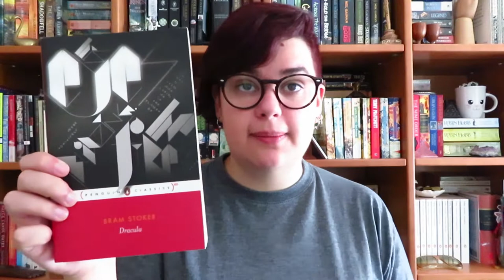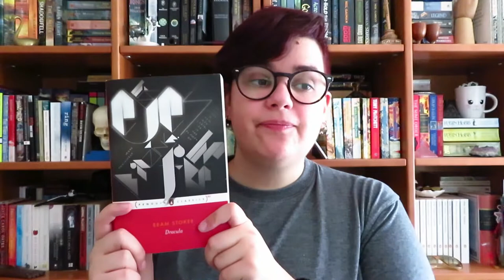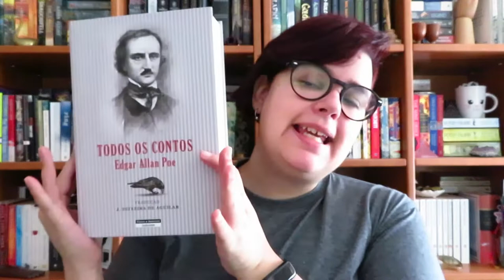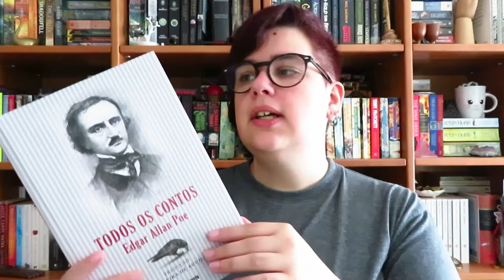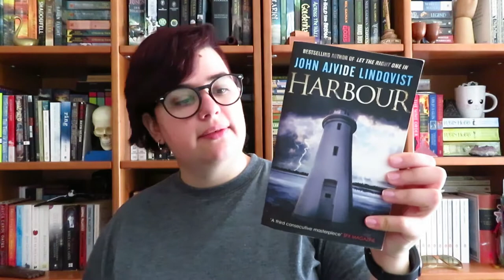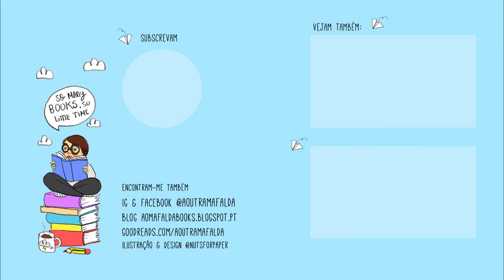5 livros de Horror que quero ler